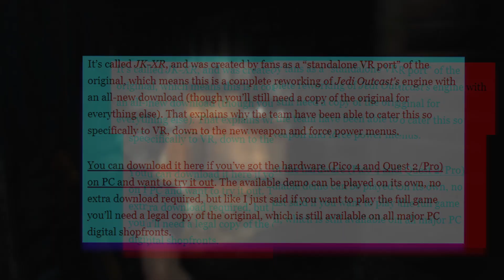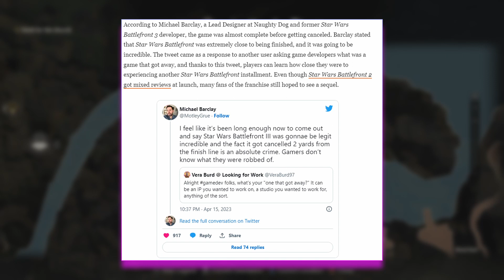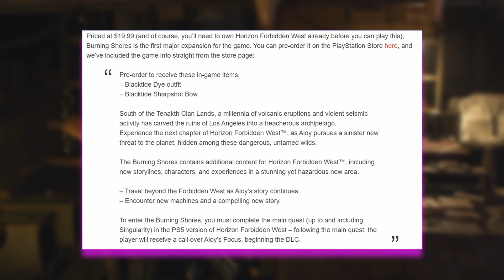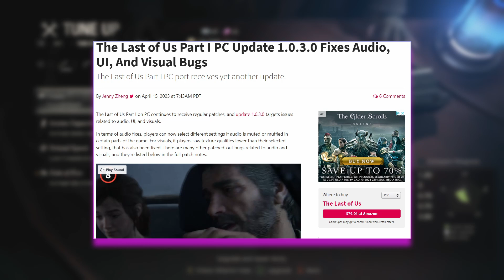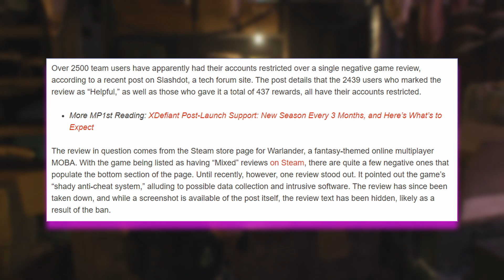GGC | April 17th | Quick Gaming News | Star Wars NEW VR Game | Steam Bans 2500 | XDefiant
00:00
0:40 - Star Wars VR
1:29 - Star Wars Battlefront 3 was so CLOSE
2:31 - XDefiant DLC Forecast
3:32 - Horizon Forbidden West DLC BURNING SHORES
4:17 - Last of Us PC getting FIXES
4:52 - Steam, Silencing Gamers?

Steam, Silencing Gamers?